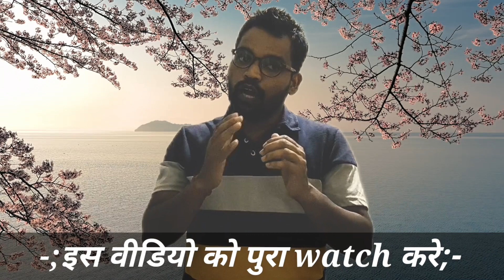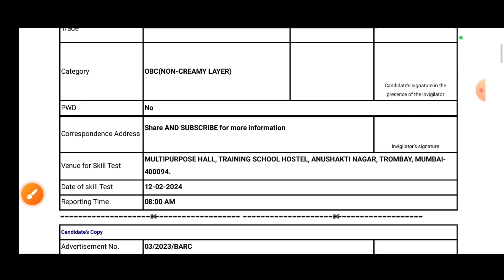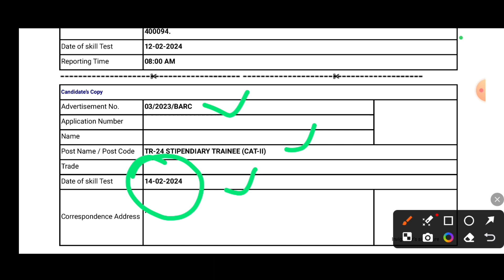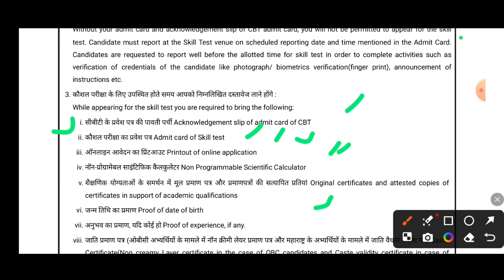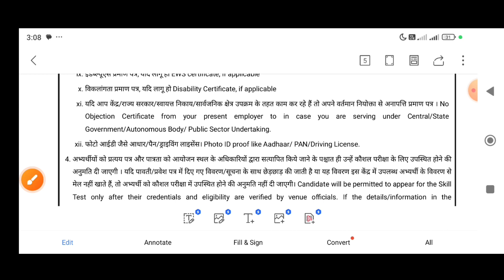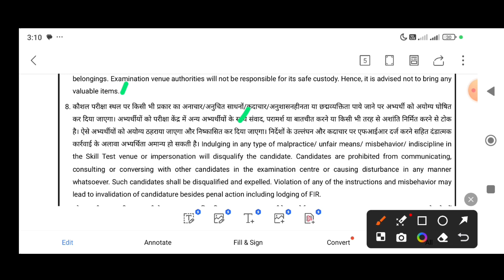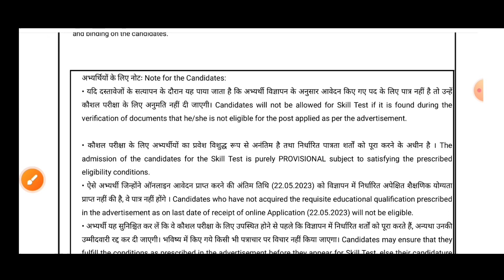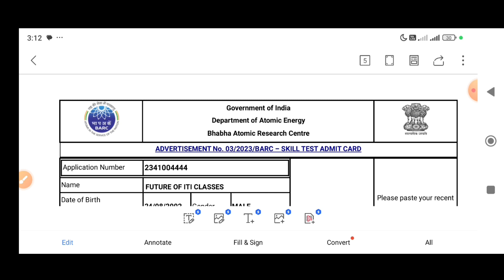BARC SKILL TEST/SCVT वाले बच्चो क्यों disqualify कर रहे है/ क्या ऐसा गलती ना करे /barc skill update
SCVT ITI वाले बच्चें ये वीडियो जरूर देखें //

BARC SKILL TEST कैसे ATTEND करें

BARC TROMBAY ADMIT CARD  कब आएगा FITTER

BARC RESULT कब तक आएगा

SCVT // NCVT ITI WALE बच्चे